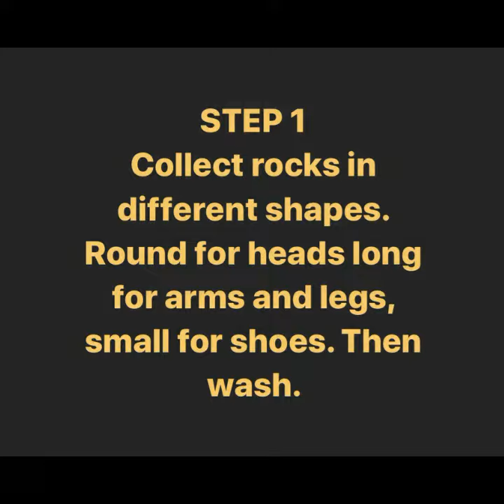Let's Art Diana's Project Mix & Match Rock People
This week Diana takes rock painting to the next level - check it out!